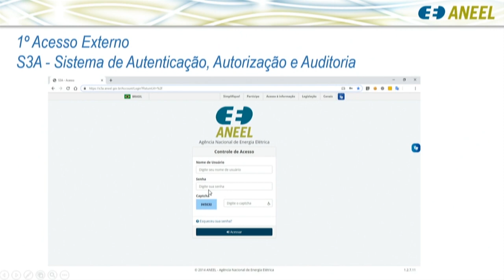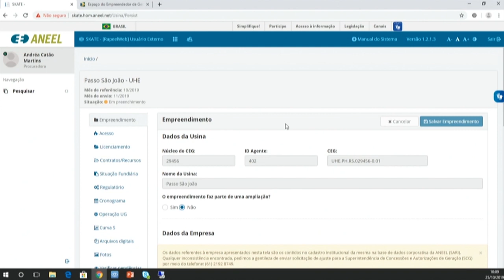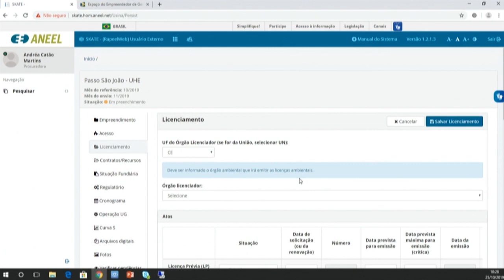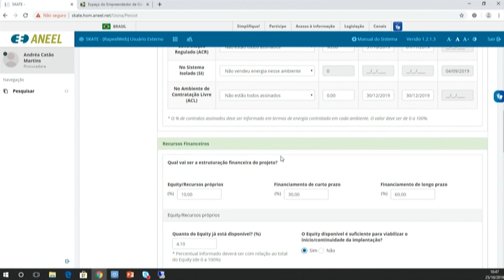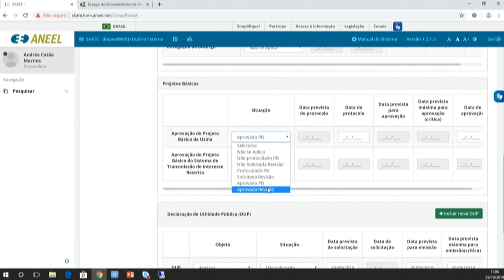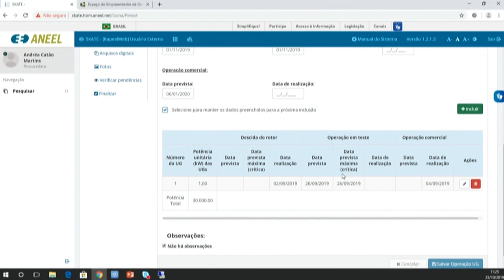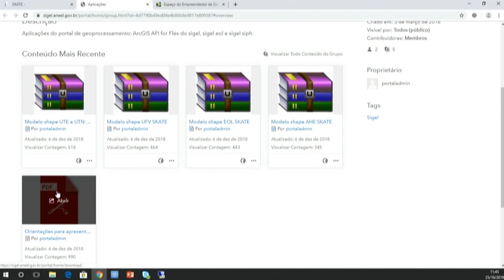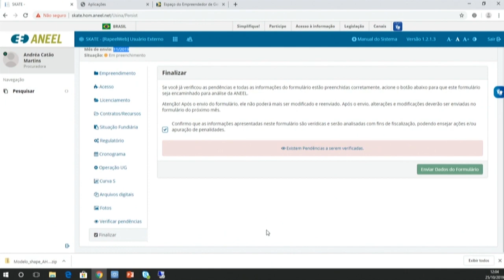Webinar sobre a plataforma RapeelWeb - 25/10/2019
Registro em vídeo do webinar realizado em 25/10/2019, no período da manhã, para explicar o funcionamento do novo RapeelWeb – plataforma que vai substituir o atual Relatório de Acompanhamento dos Empreendimentos em Implantação (Rapeel). Saiba mais

Dúvidas podem ser encaminhadas para o e-mail . A equipe técnica também está à disposição pelos telefones e .

O webinar foi conduzido por Renata Farias (SFG), Alexandre Gouveia (SFG), Marcus Vinicius Coelho (SGI) e Bianca Tinoco (ASCOM/AID).

Programação

00:00:03 - Abertura
00:03:13 - Considerações iniciais sobre o cronograma de implantação
00:05:29 - Acesso ao sistema e explicações iniciais
00:09:28 - Seção "Empreendimento" e perguntas
00:26:00 - Seção "Acesso" e perguntas
00:42:38 - Seção "Licenciamento" e perguntas
00:55:29 - Seção "Contratos/Recursos" e perguntas
01:15:08 - Seção "Situação Fundiária" e perguntas
01:18:10 - Seção "Regulatório" e perguntas
01:29:57 - Seção "Cronograma" e perguntas
01:42:30 - Seção "Operação UG" e perguntas
01:46:18 - Seção "Curva S" e perguntas
01:57:22 - Seção "Arquivos Digitais" e perguntas
02:14:50 - Seções "Fotos", "Verificar pendências", "Finalizar" e perguntas
02:20:51 - Perguntas finais e encerramento